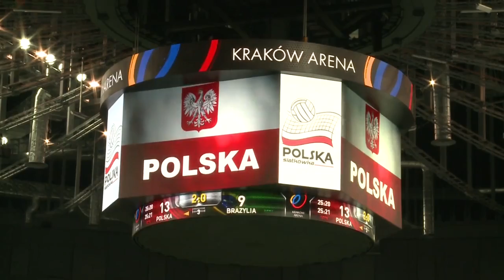LŚ 2014: otwarcie Kraków Areny, mecz Polska- Brazylia